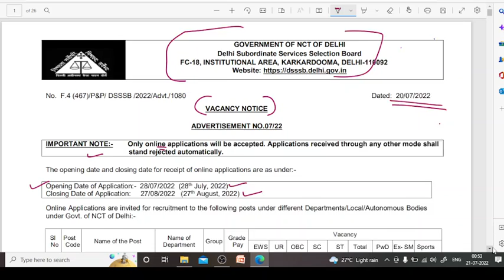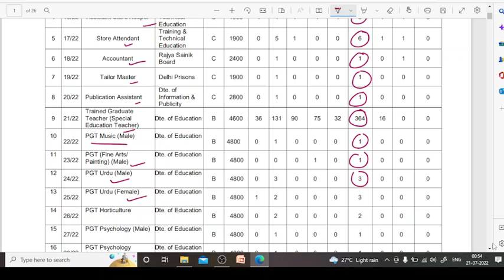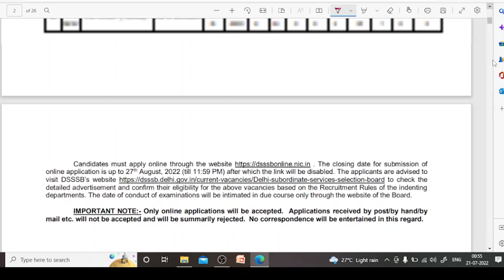DSSSB VACANCY NOTIFICATION 20/07/2022 TGT, PGT AND OTHER POSTS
dsssb tgt pgt and other posts  notification 2022 out now..